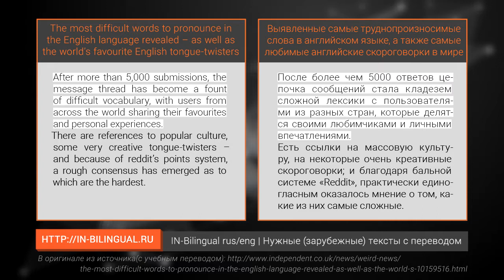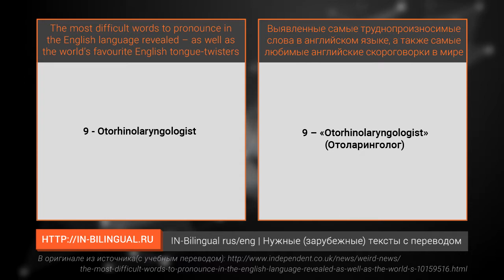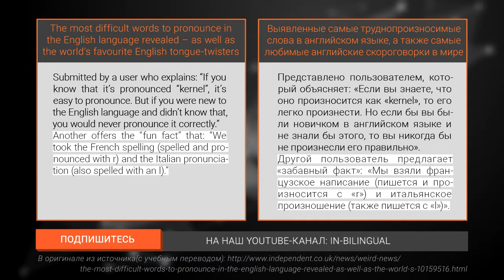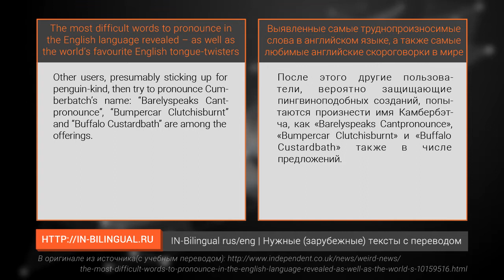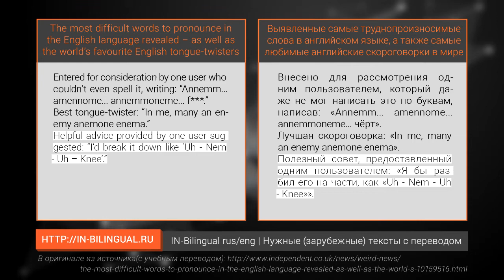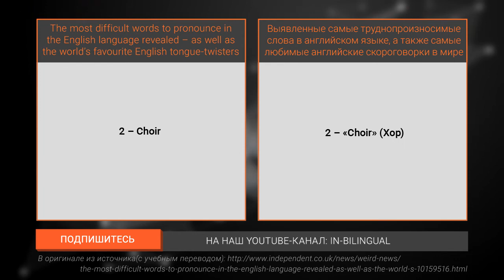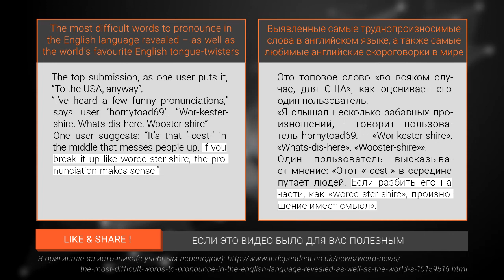Самые труднопроизносимые слова в английском языке / The most difficult words to pronounce in English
IN-Bilingual rus/eng | Нужные тексты с переводом!
Здесь все, что вы хотели прочесть на английском и не cмогли.
Новичкам в английском порой бывает трудно научиться правильно произносить различные выражения. Однако существуют такие слова, над выговариванием которых придется попотеть и носителям языка!
Наши коллеги, основываясь на мнении людей со всего мира, опубликовали топ-10 самых труднопроизносимых слов в английском языке, а также любимых английских скороговорок.